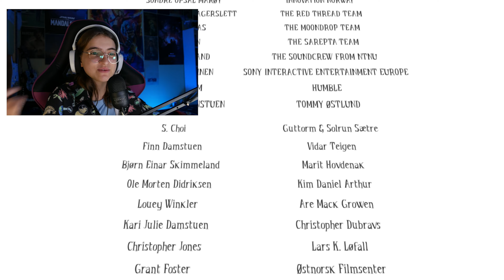j'ai retrouvé maman mais... - Among the sleep (3)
J'ai enfin retrouvé maman après tout ce temps mais y'a un ptit problème